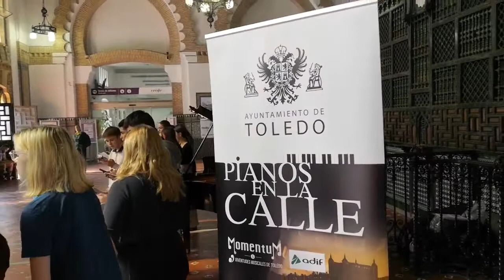City of stars, coro del IES Princesa Galiana en la estación del AVE (Pianos en la calle, 11/10/22)